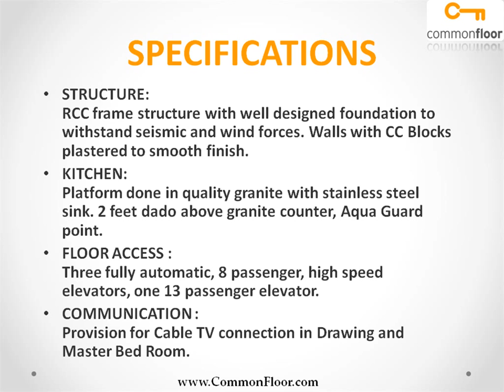Jade Heights Tower I Kochi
Jade Heights Tower I is one of the popular Residential Developments in Kakkanad neighborhood of Kochi. It is among the Ongoing Projects of MIR Realtors Pvt Ltd. The landscape is beautiful with spacious Houses.